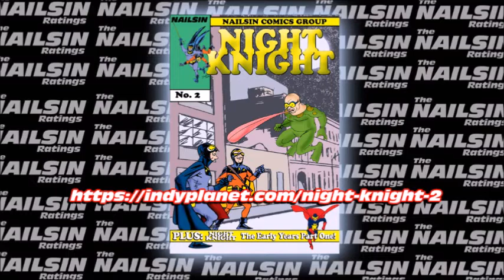The Nailsin Ratings: Black Widow Doesn't Understand Her Audience?!